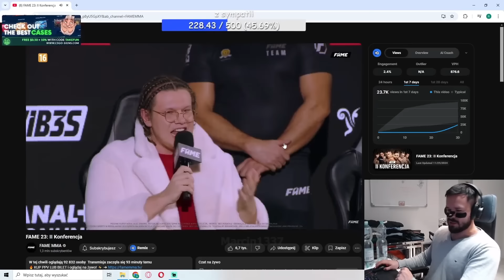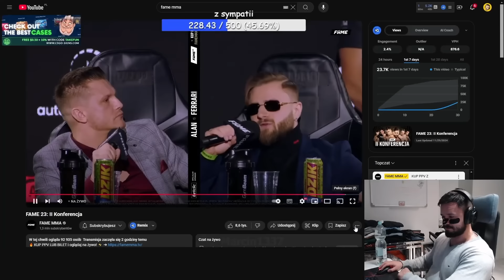TAKEFUN OGLĄDA FAME 23: II Konferencja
✅TAKEFUN: @krultakefun4762